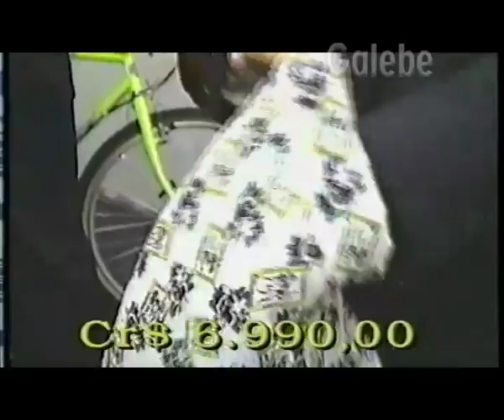SEE WORLD BOB GALEBE 29 03 1991